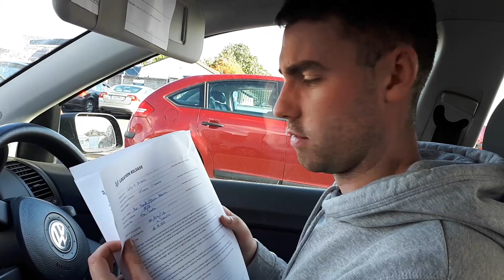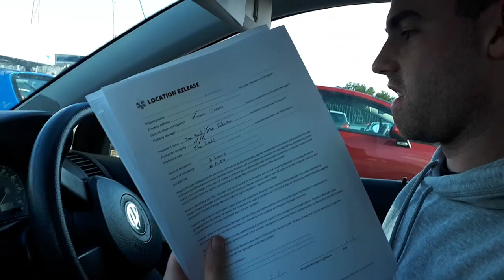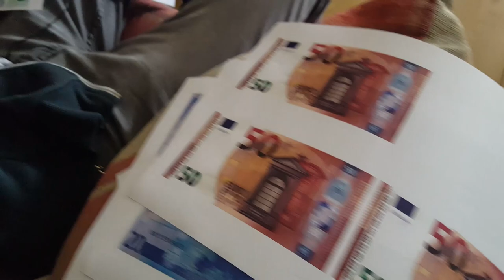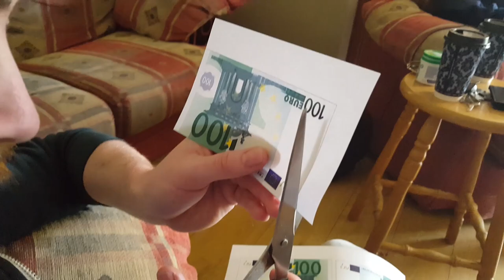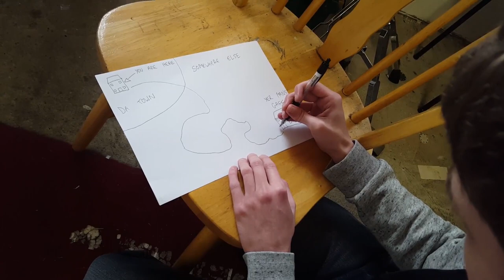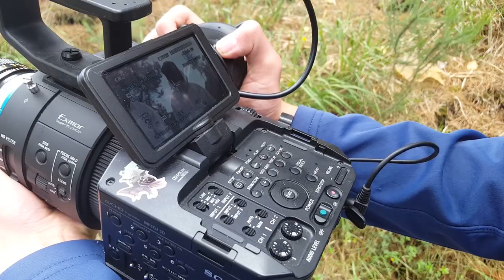The Lads "Behind The Scenes" 2017 Vlog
Behind the scenes footage of "The Lads" 2018